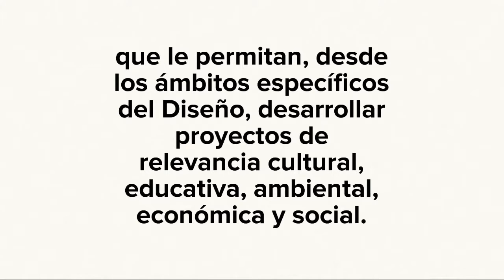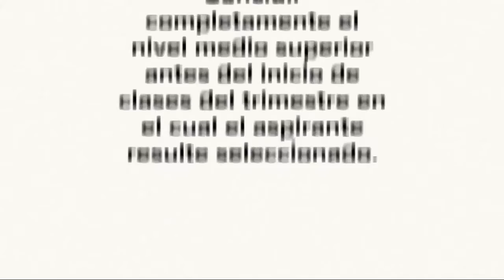Licenciatura en Diseño Universidad Autónoma Metropolitana Unidad Cuajimalpa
La UAM Unidad Cuajimalpa ofrece la Licenciatura en Diseño,
te compartimos una descripción de que consiste esta licenciatura.

Para mayores informes:
Av. Vasco de Quiroga 4871 .
Col. Santa Fe, Del. Cuajimalpa de Morelos.
C.P. 05348 México D.F. (mapa)
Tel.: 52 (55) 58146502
o envíanos un mensaje
Horarios de atención: